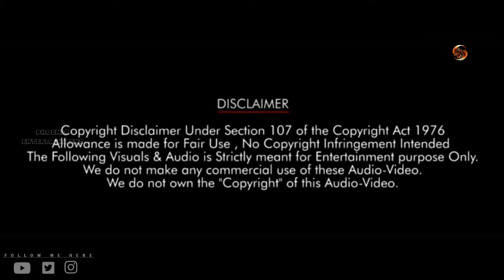24 Years Of Suriyaism | Suriya | DineshKumar | Lingesh | PhoenixEntertainment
Saravanan Sivakumar, known by his stage name Suriya, is an Indian actor, producer and television presenter best known for his work in Tamil cinema, where he is one of the highest paid actors.
Born: 23 July 1975 (age 46 years), Chennai
Spouse: Jyothika (m. 2006)
Upcoming movie: Jai Bhim
Children: Diya, Dev
Siblings: Karthi, Brindha Sivakumar

Welcome to PhoenixEntertainment

This channel is only Entertainment purpose
Mashup, Trailer remix, creative stories